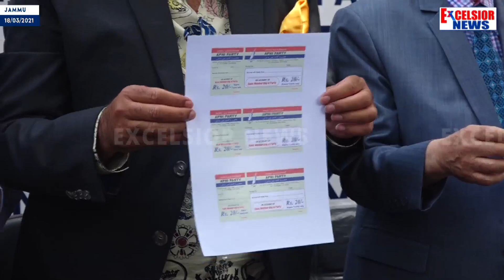Apni Party Launches Membership Drive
| Excelsior News |